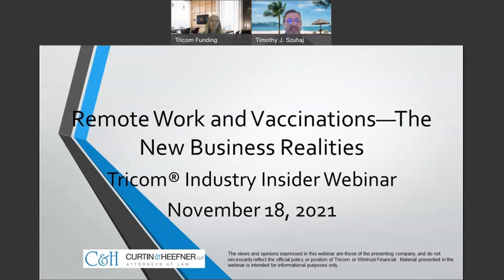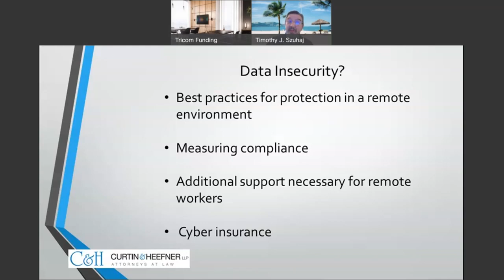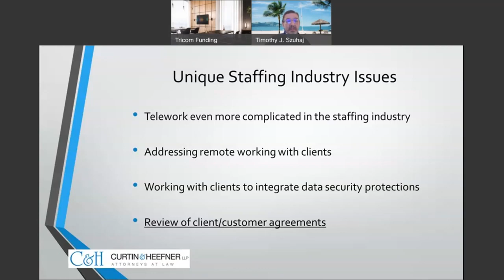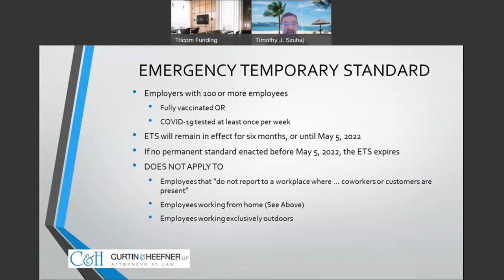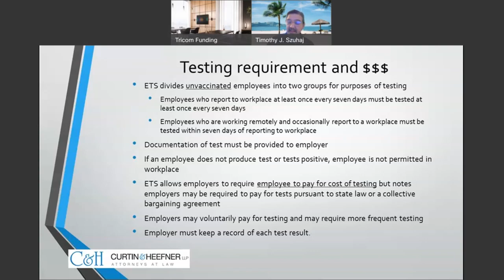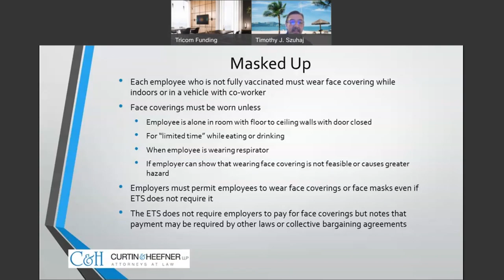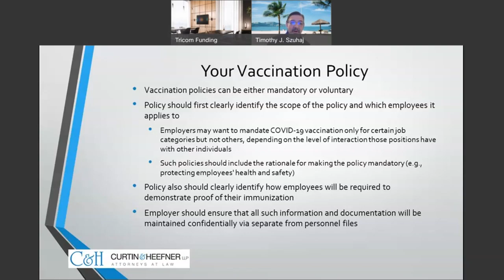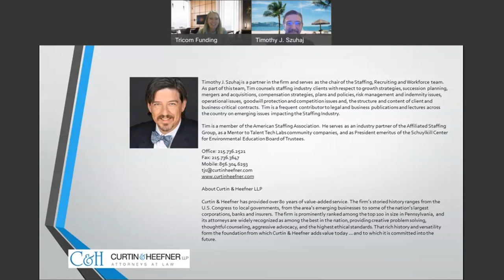Remote Work and Vaccinations – The New Business Realities